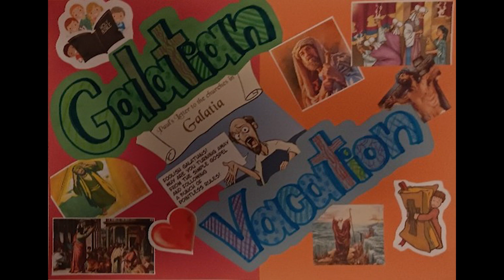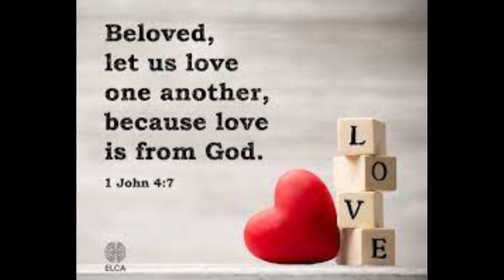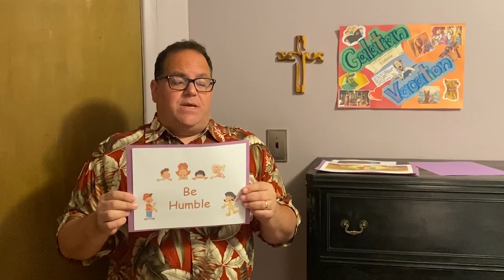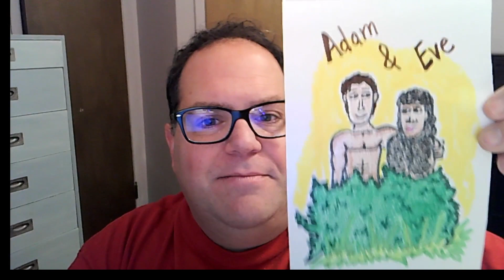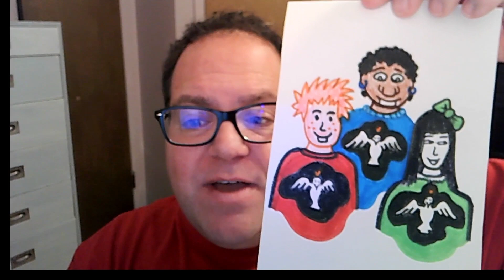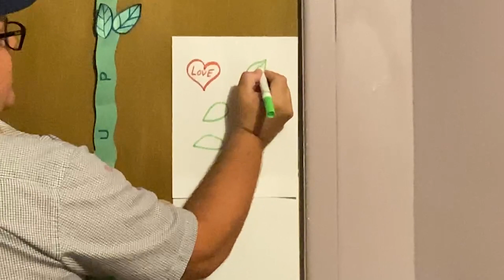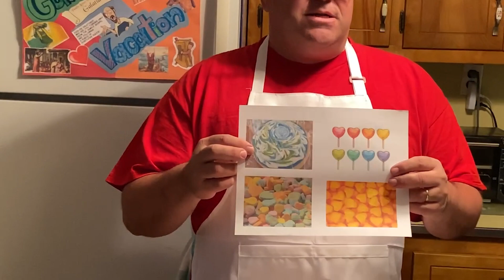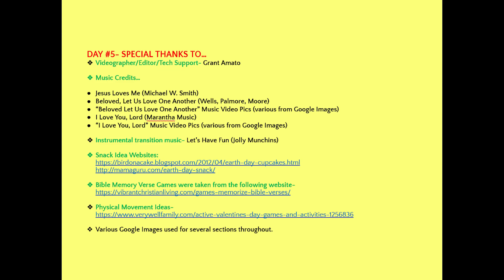Galatian Vacation Day #5 (Grow in Love)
Thank you for joining me for Day #5  of my VBS program!

Remember to watch the video first to preplan before you view it with children.

Here is the 5th Day's Schedule-
DAY #5 GROW IN LOVE
0:01 - Galatian Vacation logo
0:12 - Introduction Video
Worship
5:06 - Jesus Loves Me
7:01 - Beloved Let Us Love One Another
8:00 - I Love You, Lord (and I Lift My Voice)

12:16 - What Were the Best Things You Learned From Galatians and Your Galatian Vacation?

15:47- (Main Message) Why Jesus Really Came!

18:22 - Salvation from a Child's Perspective

29:28 - (Arts & Crafts) "Grow Up Into His Love"   *(NOTE- PREP NEEDED)

33:18 - Hear It In Galatians (Galatians 5:6-15)

35:58 - (Snack) "For God So Loved the World" Kiwi & Blueberry Earth  *(NOTE-PREP NEEDED)

37:17 - (Bible Memory Verse Activity)
Today's Memory Verse(s) in (recommend for ages 9-above)- *(NOTE-PREP NEEDED)
"For all the law is fulfilled in one word, even in this: "You shall love your neighbor as yourself."  Galatians 5:14
(for ages 4-8- just the end of the verse)
"You shall love your neighbor as yourself"   Galatians 5:14b

40:09 - (Physical Movement Activity) "Heart Hop Scotch" *(NOTE- PREP NEEDED)

40:46 - (Closing Thoughts & Closing Prayers) Love Like Jesus

42:14  - Special Thanks (End Credits)
Thanks also to Bryan & Brandon for their help with today's Physical Movement Activity

Thank you for joining me for VBS
God bless, and enjoy the rest of your summer! :)